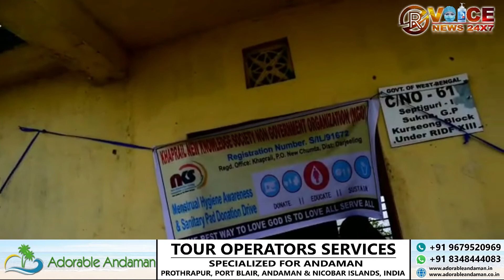400 से भी ज्यादा महिलाओं के बीच सैनिट्री पैड के बारे में जानकारी देते हुए इसका वितरण भी किया गया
400 से भी ज्यादा महिलाओं के बीच सैनिट्री पैड के बारे में जानकारी देते हुए इसका वितरण भी किया गया